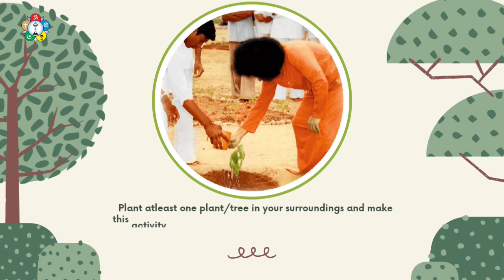PREMA THARU | MASS PLANTATION | Sri R Lakshmana Rao Garu | State President | SSSSO- Andhra Pradesh